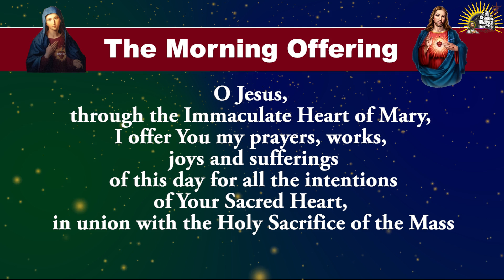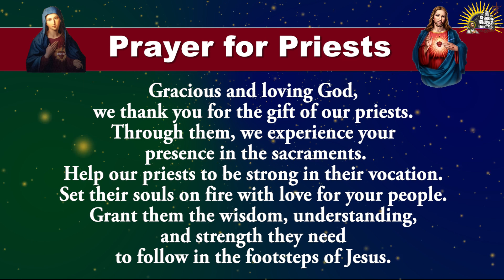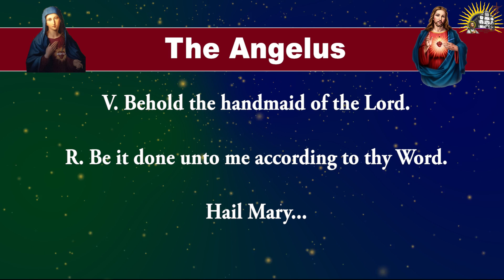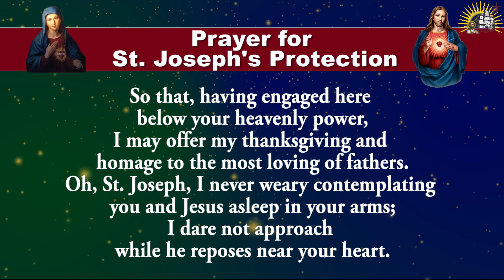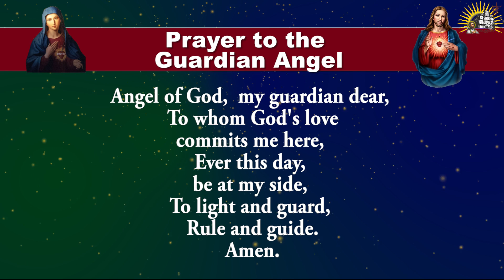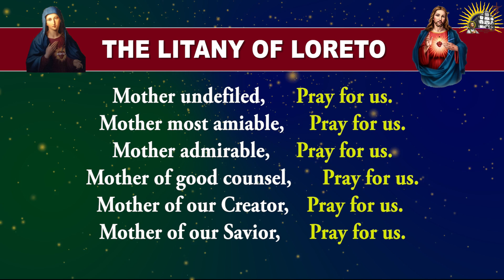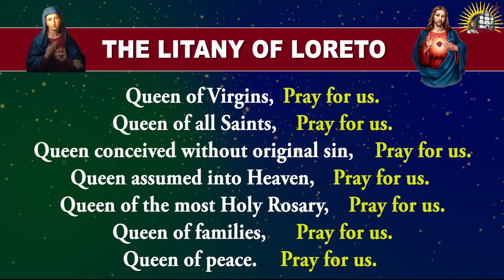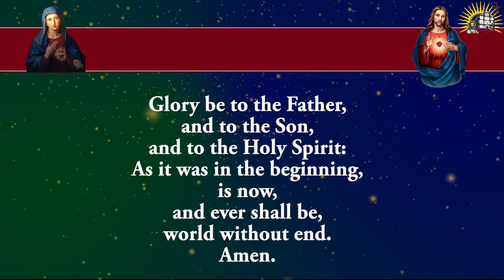Daily Morning Offering and Prayers - Friday - 4 October 2024